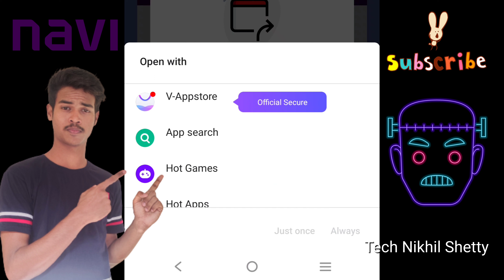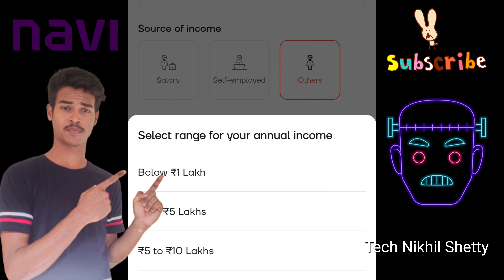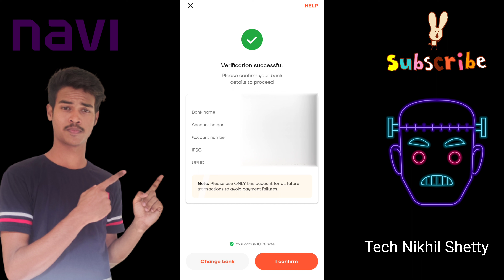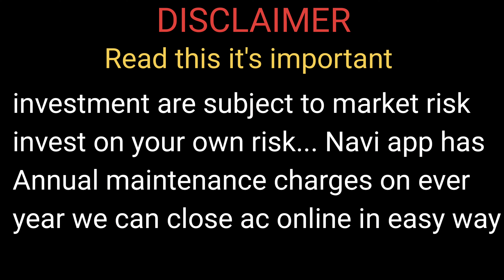Navi app se paise kaise kamaye 🫡 Navi Reffer 1500₹ sign-up upto 250₹ 😱ll Tech Nikhil Shetty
CONDITION APPLY
navi  get sign-up 150₹➡️gromo offer is over

SPICIAL OFFER FROM ME GET 1k₹ on signup 01:40
Navi reffer 1500₹ 😱😱🫡 00:38

hy

navi app is a mutual fund investment in gold app and it has a amc charges every one year